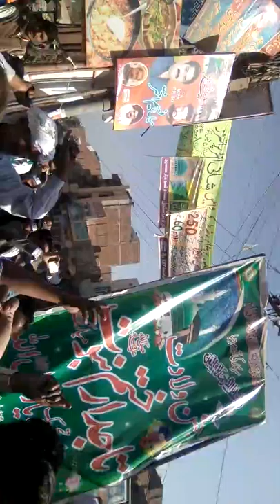Milaad u nabi jaloos chak no. 469